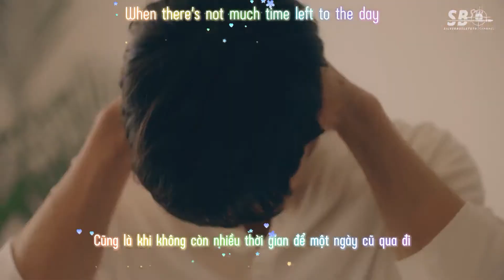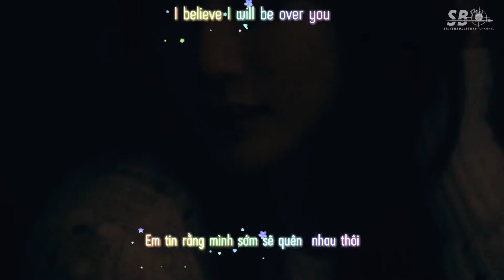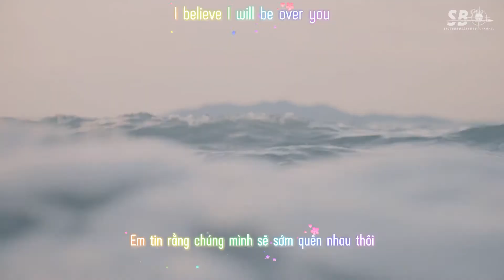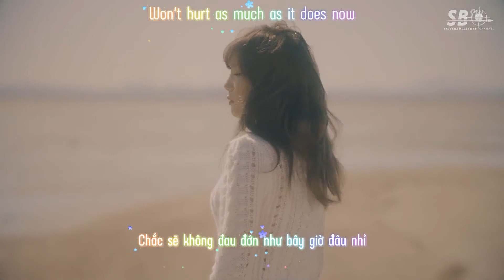[ENG/VIETSUB ] TAEYEON 태연_11_11_Music Video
- Page: